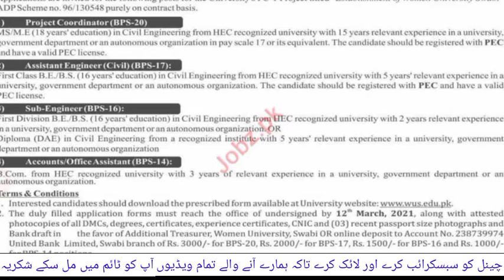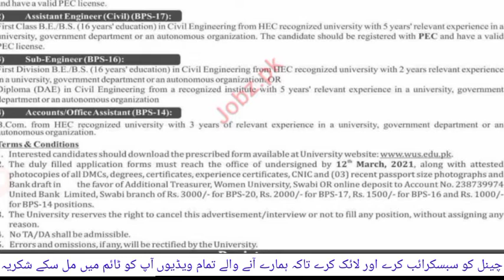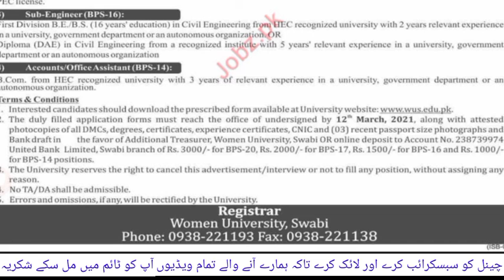Women University Swabi KPK JOBS 2021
ASSALAM U ALLAIKOM

Apko Apne Channel {{ Pakistan Jobs News }} me welcome kehte hay.
Ham apko Jobs & News ka Update batayn gy Our All Departments Jobs sab ko Video Share kren gy Ap sab sy Request hy ke Mera Channel ko {{ Subscribe }} kren our Bell Icon ka button Click Kare  any wali Tamaam videos apko Time pe mil saky  Shokria,

govt jobs 2021 in today, government jobs 2021, jobs in pakistan,
new government jobs pakistan
latest jobs pakistan 2021,
govt jobs 2021 in today, government jobs,
govt jobs 2021 in today, pakistan air force latest jobs,
latest government jobs pakistan, Pakistan Jobs News,